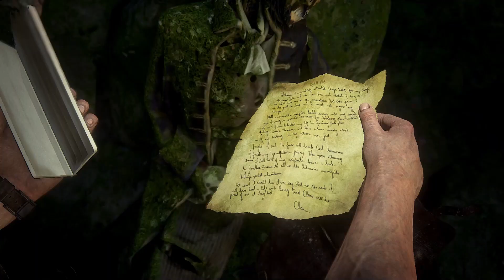Uncharted 4: A Thief's End | Chapter 21 | Brother's Keeper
Chapter 21 of Uncharted 4: A Thief's End, titled "Brother's Keeper," marks the concluding part of Nathan Drake's journey. In this chapter, players experience intense and emotionally charged sequences as Nate navigates challenging terrains and encounters enemies while striving to reach Avery's ship.

The chapter is filled with high-stakes action, emphasizing climactic moments and significant revelations pivotal to the game's storyline. Players engage in exploration, puzzle-solving, and combat scenarios, culminating in a gripping and emotionally resonant climax that ties up the narrative threads of the game.

Chapter 21 serves as the culmination of Nathan Drake's adventures, delivering impactful storytelling and character development while offering thrilling gameplay experiences, ultimately bringing the Uncharted series to a memorable and satisfying conclusion.